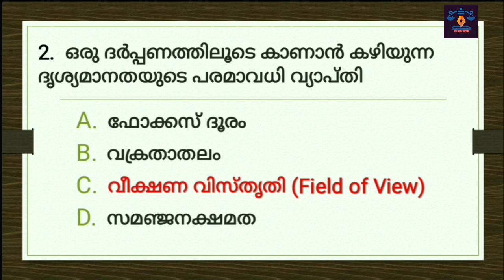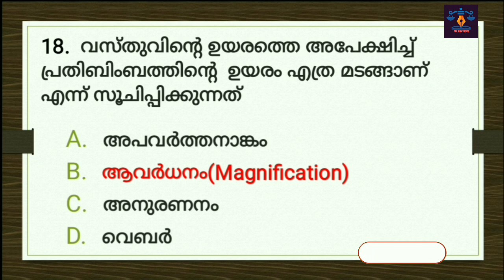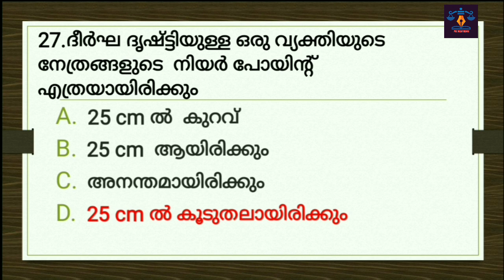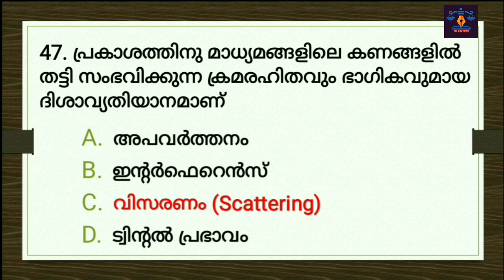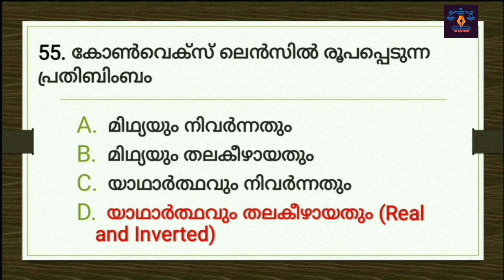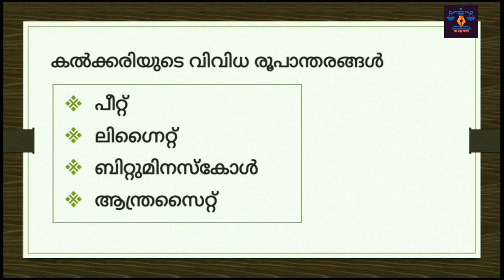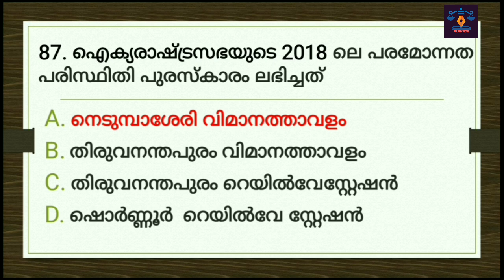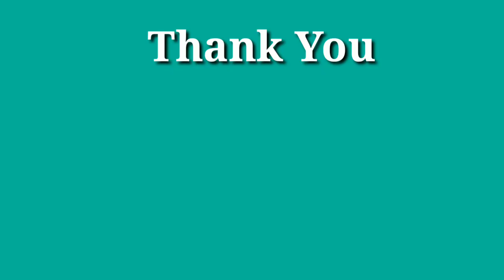Class 10 Physics Part 2 l Mock Test രൂപത്തിൽ l 100 Rankmaking Questions l LDC l LGS l SI l FIREMAN